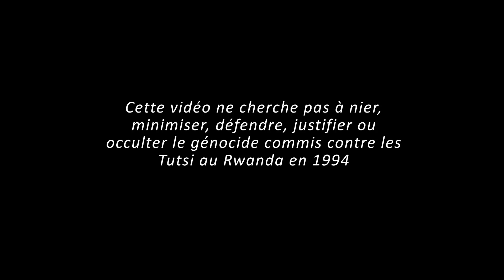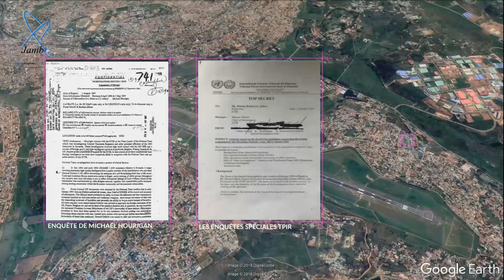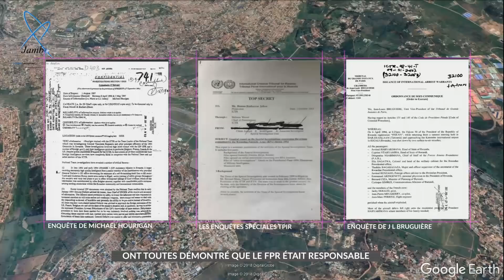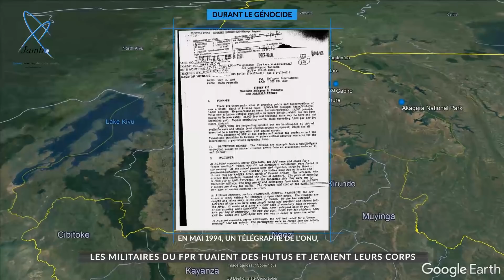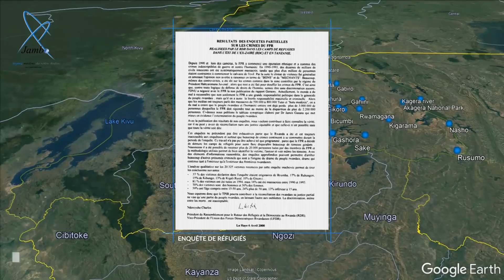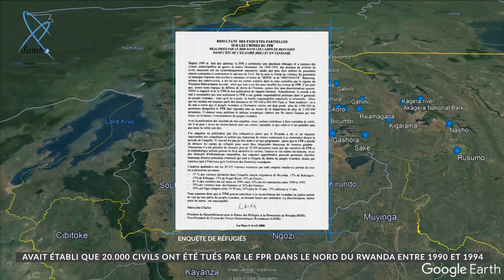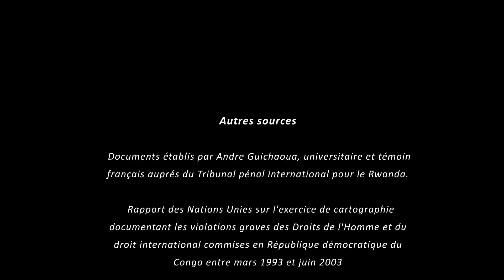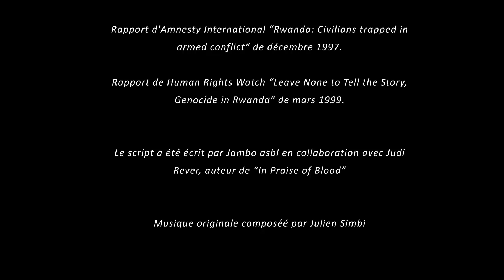Rwanda: cartographie des crimes du livre "In Praise of Blood, the crimes of the RPF" de Judi Rever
Cette vidéo parle des crimes commis contre les Hutu, avant, pendant et après le genocide contre les Tutsi au Rwanda